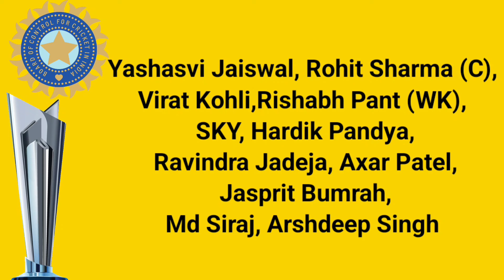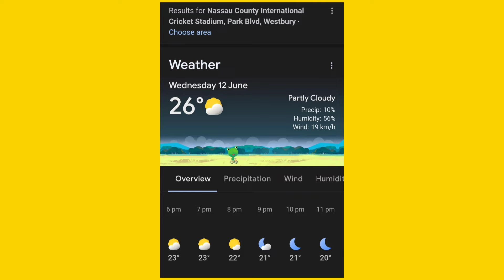India Vs USA in T20 World Cup 2024 - Preview in Assamese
India Vs USA T20 World Cup 2024 Clash : Few Hours left to go before the India Vs USA Clash in T20 World Cup 2024 . Indian Cricket Team Will Play Their Third T20 World Cup Match Against USA Cricket Team On June 12 . Both Teams Ready To Face Of In the Leadership of Rohit Sharma and Monank Patel . Before That, Every Cricket Fans Should Know What Will Be The Playing 11s For India Vs USA Match, What are The Strengths of Both Teams ?  What will be The Pitch Report in Nassau County International Stadium, New York ? What Will Be The Weather Forcast in India Vs Pakistan Match Time ? - Know in Very Brief.

ভাৰত বনাম আমেৰিকা যুক্তৰাষ্ট্ৰ T20 বিশ্বকাপৰ মেচখনত কেনে হব ভাৰতীয় ক্ৰিকেট টীম আৰু USA ক্ৰিকেট টীমৰ প্লেয়িং ইলেভেন ? নাছাউ কাউন্টী গ্ৰাউণ্ডৰ Pitch Reportয়ে কি কয় ? দুয়ো টীমৰ শক্তি কোন কোন ? আদি  বিষয়ে ইয়াত আলোচনা কৰি দেখুওৱা হৈছে । ভিডিঅ'টো ভাল লাগিলে আমাক লাইক কৰিব আৰু কমেন্ট কৰিব । আপোনালোকৰ এটা-এটা লাইক আৰু এটা-এটা কমেন্টে মোক নতুন ভিডিঅ' আনি থাকিবলৈ বহুত বেছিকৈ উৎসাহিত কৰি তোলে । আৰু লগৰ যিসকল লোকে ক্ৰিকেট খেলি আৰু চাই ভাল পায়, তেওঁলোকলৈ ছেয়াৰ কৰি দিব যদিহে চেনেলত আপুনি নতুন তেতিয়াটো আপোনাক আমি এৰি দিব নোৱাৰিম , সেইবাবে আপুনি আমাৰ এই নতুন প্ৰচেষ্টাক আগবঢ়াই নিবলৈ নতুন হিছাপে চেনেলটোক চাবছক্ৰাইব কৰিব ।